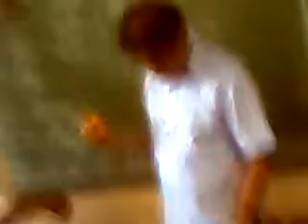fuchsia barkada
barkada